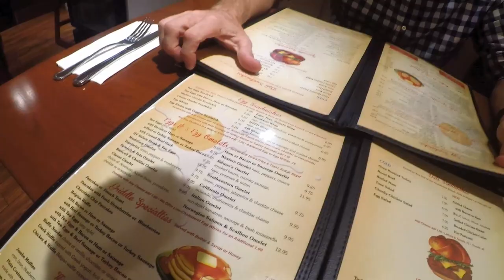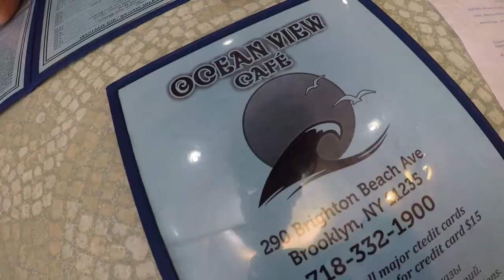Coney Island & New York Hillbillies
You can’t live in New York and not take a trip to Coney Island at least once during the summer!  So that’s exactly what we did this weekend!

We started off with breakfast in Manhattan at Tria Bakery Café on East Broadway. The dessert spread in the window is made fresh daily and had us drooling the whole time!

We took a Brooklyn bound Q train to Coney Island, the very last stop on the line. First thing we did on arrival was score a Nathan’s famous hot dog. You can’t not get a dog when there!

After that, we made our way to the boardwalk, with endless, beautiful miles of ocean to see! We walked for a while, frolicked in the sand a bit, and sat on a bench to simply take in the view.

For dinner we went to our very favorite restaurant in Brighton Beach, called Ocean View Cafe.

Coney Island was a nice change from Manhattan. Sometimes we forget just how close to the beach we really are! It was really a wonderful way to spend a Saturday afternoon.

We hope you like our adventures and if you have any places you think we would enjoy let us know. We created this site for all of our friends and family and anyone curious about what’s out there. So go explore and don't be afraid to try new things.

So where will the Jacksons go next?

Jonathan & Megan

Music
We love the music of David Cutter - Babble

Free Production - Tantalization